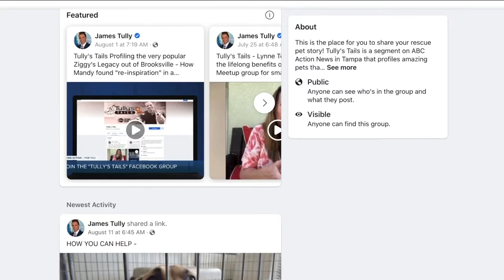Tully’s Tails: Train a dog, save a warrior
Training a dog is also about training the human. Dogs impact our lives but especially veterans living with PTSD.